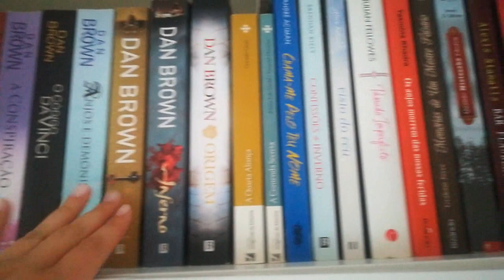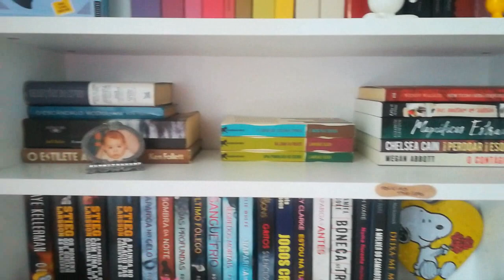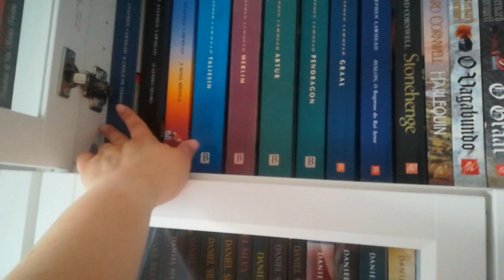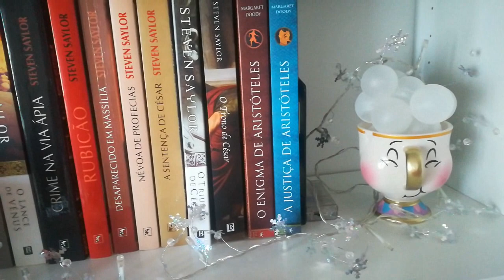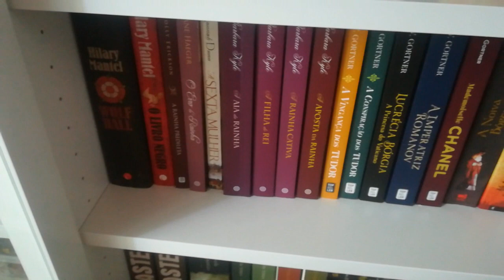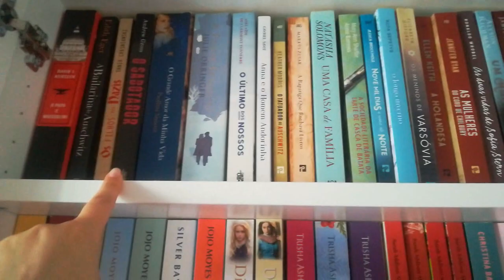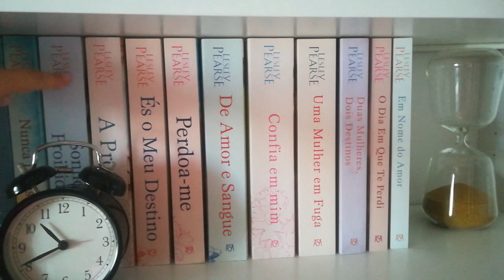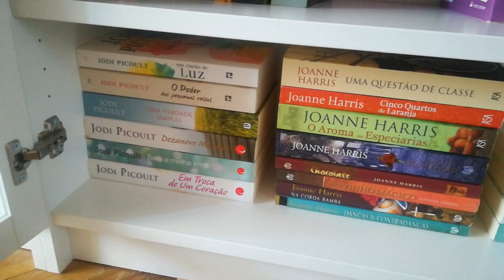As Minhas Estantes 2019 - Parte 1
Como o vídeo completo ficou muito grande, optei por dividir em 2. Em breve teremos a segunda parte do vídeo.

🔎 Neste vídeo encontram:
autores portugueses, autores nacionais, literatura portuguesa, literatura nacional, leituras, opinião, review, literatura, livros, amo ler, amo livros, booktube, booktube portugues